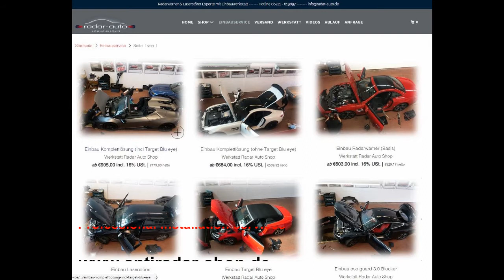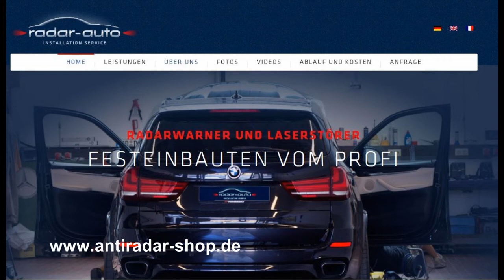Porsche Taycan Installation Detecteur de radar Radarwarner / Radar detector / Detecteurs de Radar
Porsche Taycan Detecteur de Radar Installation / Radarwarner / Radar detector / Detecteurs de Radar / Anti Autovelox -Professional Service Installation Garage Werkstatt Montage Einbau Mounting Heidelberg